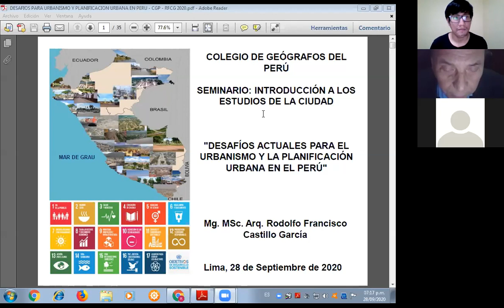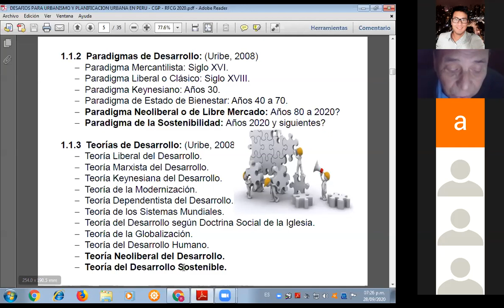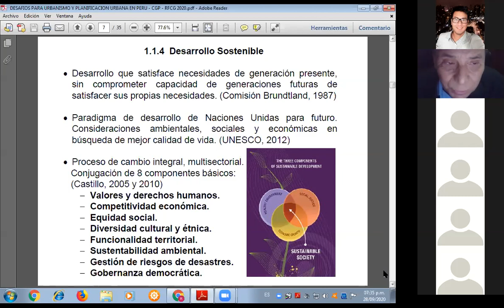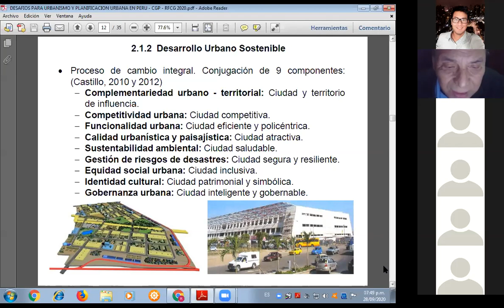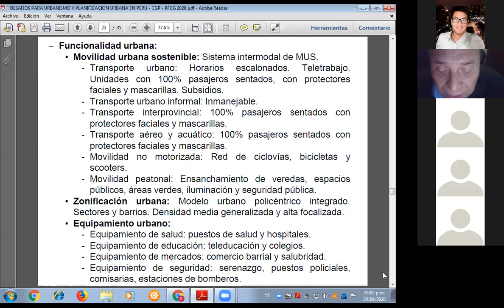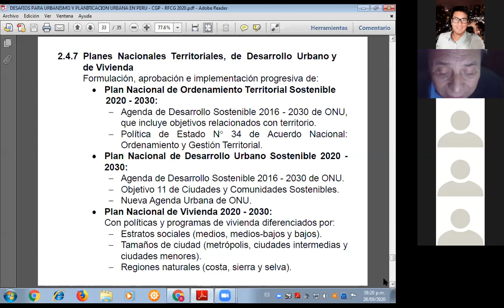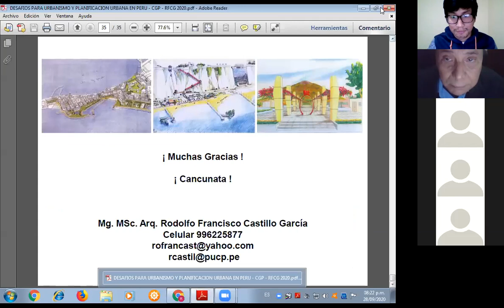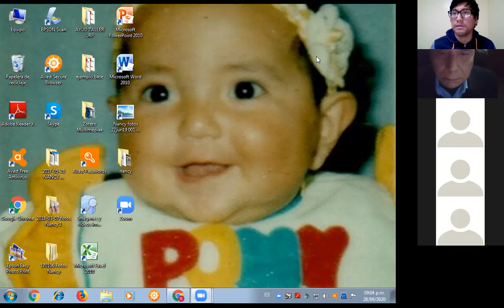Seminario online: Introducción a los estudios de la ciudad (28/09/2020)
El lunes 28 de setiembre, Rodolfo Castillo presentó el tema “Instrumentos de planificación urbana en el Perú”, abordando los desafíos normativo institucional de la planificación urbana, en el marco del paradigma del desarrollo urbano sostenible.